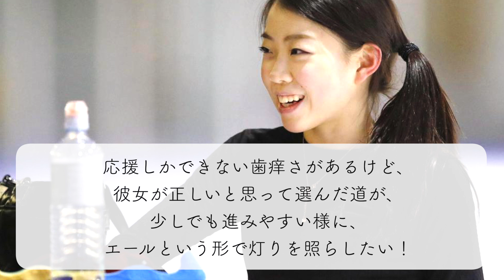「梨花の才能を忘れてはいけない！」オーサー氏が語った紀平選手に必要なものとは…？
長引くケガの影響で、昨シーズンは競技会に参加しなかった紀平梨花選手…。今シーズンはアイスショーにも参加し、9月23日から始まる全日本選手権予選の中部ブロック選手権が初戦となっていますが、これを前にコーチであるオーサー氏が語った言葉に称賛の声が♪